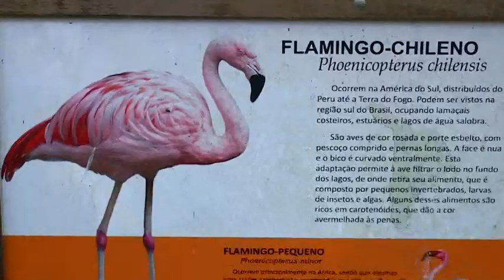Filhotes de flamingos são atração em zoológico - Jornal da Vida 26/09/2017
Zoológico da capital paulista celebra o nascimento de flamingos no local. O nascimento acontece depois de 40 anos da chegada das aves ao zoológico.